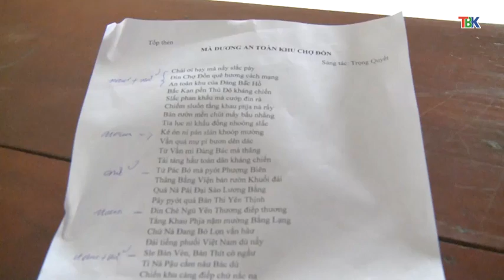11-01 Trang truyền hình huyện Chợ Đồn. ''backantv.vn''